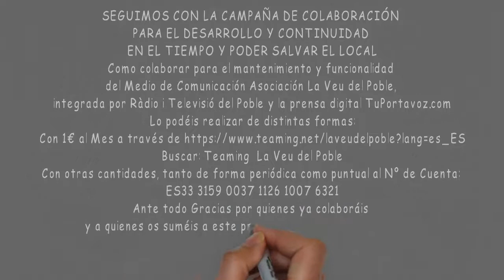Crida Col laboradores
Más que nunca y ante la situación mediática que existe, no podemos dejar pasar que hay alternativas donde se alza la voz de quienes son silenciados por dichos medios y que sabemos a quienes se deben y como tratan la información de forma interesada, repito más que nunca necesitamos de los medios alternativos e independientes, donde nadie marca la línea editorial, por ello sabemos lo que conlleva también llevar a cabo dicha función, como hacerla duradera en el tiempo. Porque al fin y al cabo, es una ventana donde todas y todos pueden expresarse libremente.

Salud y Libertad.

Més que mai i davant la situació mediàtica que existeix, no podem deixar passar que hi ha alternatives on s'alça la veu dels qui són silenciats per aquests mitjans i que sabem als qui es deuen i com tracten la informació de forma interessada, repetisc més que mai necessitem dels mitjans alternatius i independents, on ningú marca la línia editorial, per això sabem el que comporta també dur a terme aquesta funció, com fer-la duradora en el temps. Perquè al cap i a la fi, és una finestra on totes i tots poden expressar-se lliurement.

Salut i Llibertat.